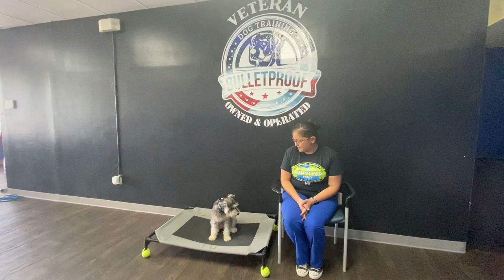Milo’s Owners Testimonial | Mini Schnauzer